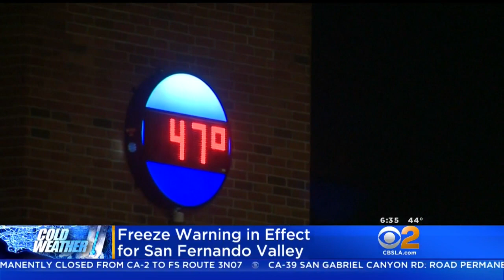Southern California Wakes Up To Frigid Temperatures Again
Parts of Southern California unaccustomed to snow are getting a light dusting. Kandiss Crone reports.